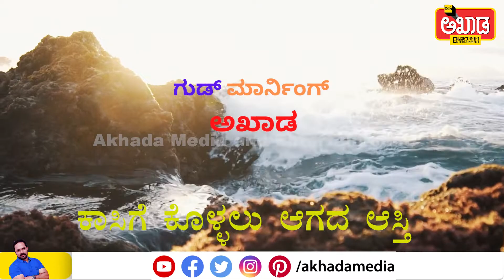ಕಾಸಿಗೆ ಕೊಳ್ಳಲು ಆಗದ ಆಸ್ತಿ | Inspirational Story | Akhada Media & Entertainment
ಬದಲಾದ ಕಾಲಮಾನ-ತಂತ್ರಜ್ಞಾನದಲ್ಲಿ
ಪತ್ರಿಕೋದ್ಯಮದಲ್ಲೊಂದು ಹೊಸ ಕ್ರಾಂತಿಗೆ ತಯಾರಾಗಿ..
ಚಕ್ರವರ್ತಿ ಚಂದ್ರಚೂಡ್ ನಾಯಕತ್ವದಲ್ಲಿ ಅಖಾಡ ಮೀಡಿಯ ಅಂಡ್ ಎಂಟರ್ಟೈನ್ಮೆಂಟ್ | Akhada Media & Entertainment.

DJ's Akhada- A new age journalism for the digital age...
Not just one more digital media...

Need your blessing, wishes, guidance & encouragement.

Click the links below and join our exclusive community